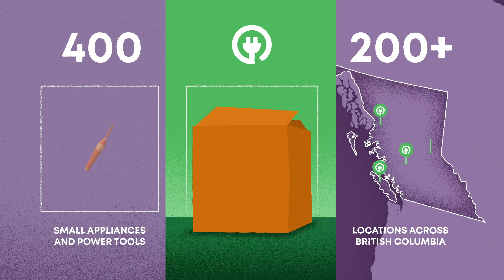Recycle your small appliances in BC | ElectroRecycle (30")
Recycle over 400 small appliances and power tools for free at 200 locations across British Columbia. Accepted items include electric toothbrushes, hair dryers, bathroom scales and many more.

to learn more and find your nearest recycling location. ElectroRecycle: New life, for an old friend.